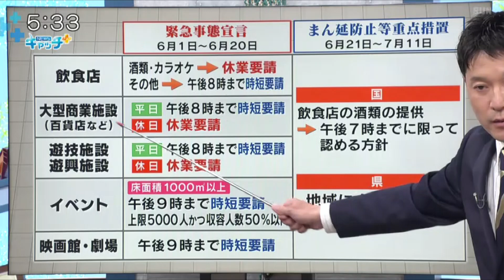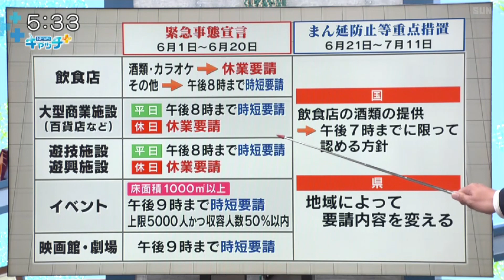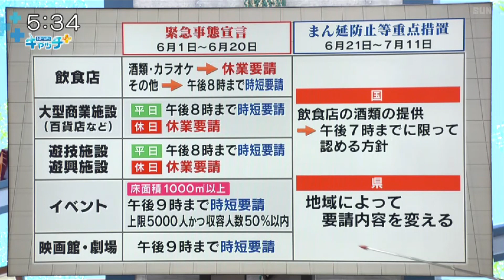「まん延防止」移行後の対応協議 兵庫県は時短要請などに地域差設ける方針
政府は17日夕方、兵庫・大阪・京都などに対し緊急事態宣言を解除し、まん延防止等重点措置を適用することを決定しました。

兵庫県は対策本部会議を開き、今後の具体的な対応を検討しています。

午後4時から開かれた県の対策本部会議。 井戸知事は感染者数について「着実に減少している」としながらも、県民に引き続き感染防止への協力を求める考えを示しました。

政府は17日、兵庫を含む7都道府県に対し、6月20日が期限となっていた緊急事態宣言を解除し、7月11日までまん延防止等重点措置を適用することを決定。

県の対策本部会議では移行後、大型商業施設や飲食店などに求める措置内容などが焦点となり、酒類の提供や営業時間に関する要請などについては地域別に差を設ける方針です。

‹放送時間›
平日11:55、キャッチ＋内、21:24
土曜13:00、17:30、21:24
日曜18:00